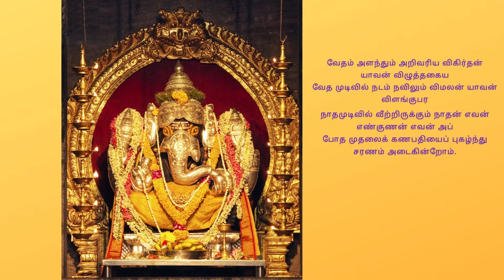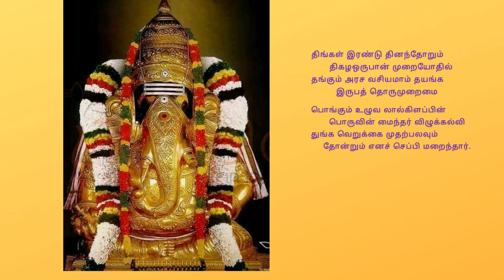விநாயகர் காரியசித்திமாலை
விநாயகர் காரியசித்திமாலையை தொடர்ந்து பாராயணம் செய்தால் அவர்கள் செய்யும் செயல்களில் வெற்றி கிட்டும்.